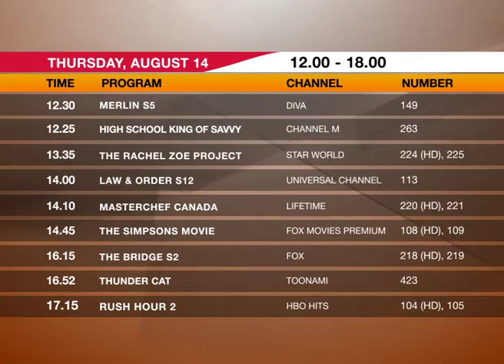Daily Schedule BIGTV - 14 Agustus 2014 (siang)